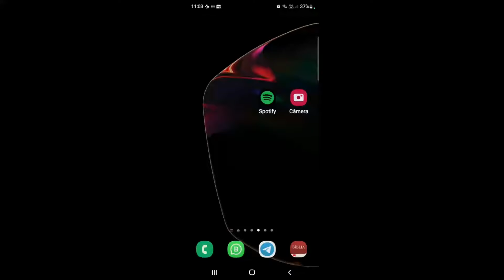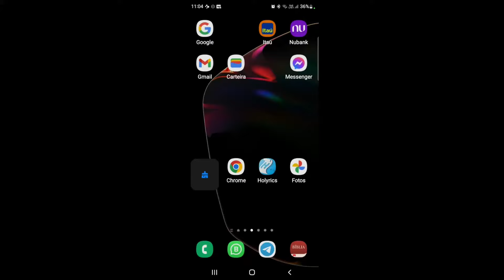COMO CONECTAR O FONE AIRPODS PRO COM O CELULAR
COMPRE NA ALIEXPRESS AIRPODS PRO